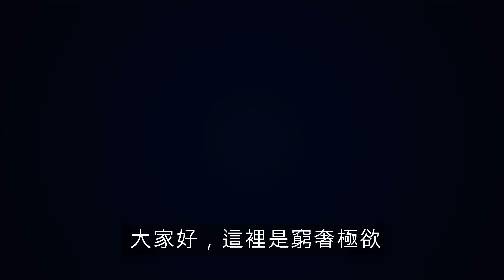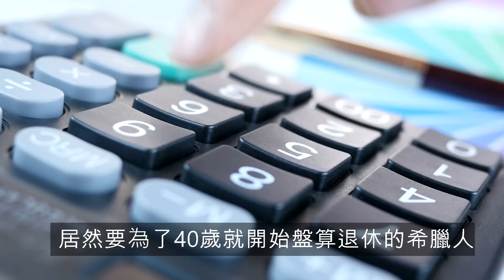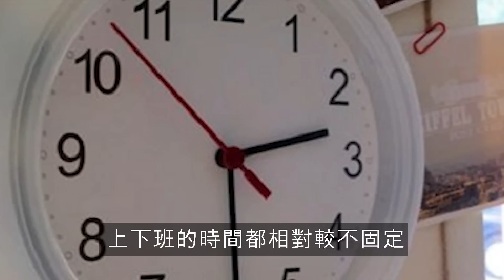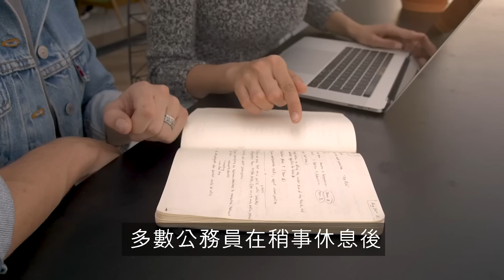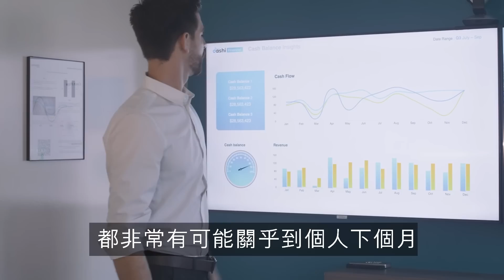國家被罵歐豬，人民被罵乞丐，希臘人當真如外界傳聞般懶惰嗎？